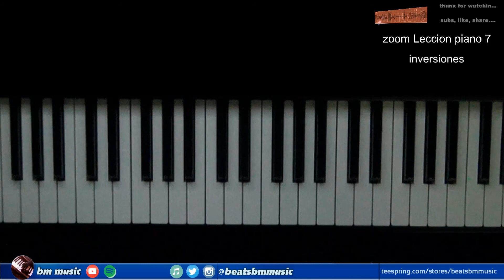Leccion 7 de Piano zoom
aqui estaremos hablando de los mas basico en inversiones,
tambien al final una tarea (homework) para que puedan escribir sus respuestas en los comentarios.